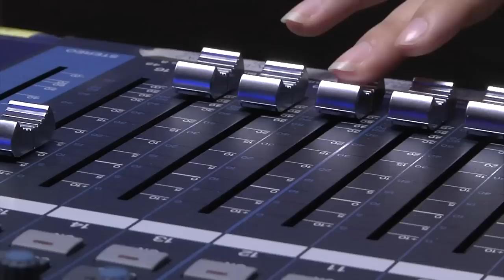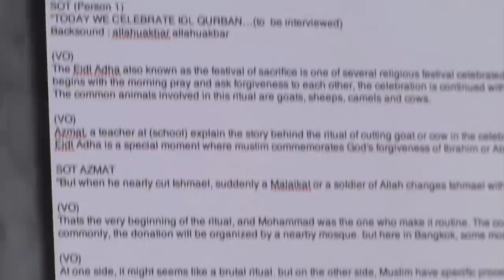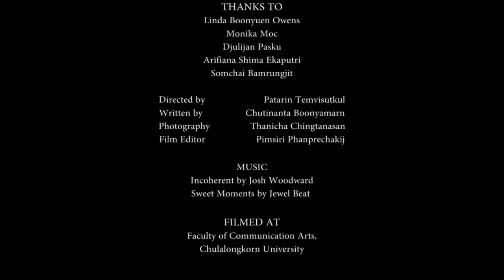Chulalongkorn University TV Newsroom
Basic TV News & Documentary Course 2012
Chulalongkorn University
Bangkok, Thailand